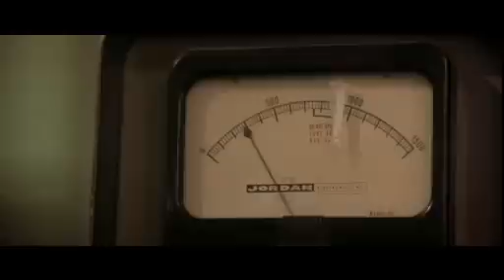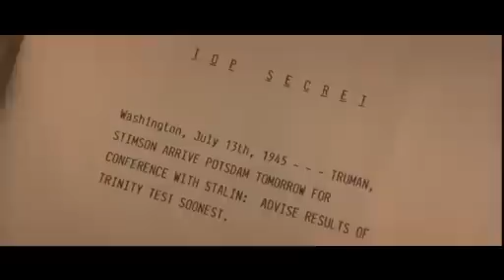Fat man and little boy (1989)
The purpose of this video is to educate about the first nuclear bomb. I edited the original movie down to the footage closely related to nuclear physics. The discussion, politics, and romance is mostly removed.